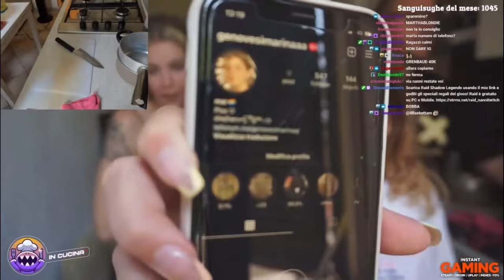NANNI DISTRUTT0 DALLA SORELLA